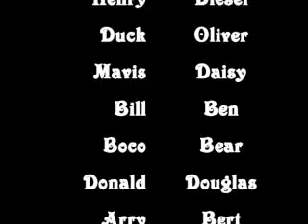How The Diesel's Stole Christmas Part 6 (The Finale)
Christmas is in jeopardy can it be saved?